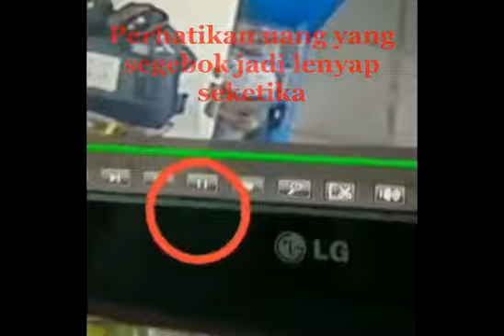Tuyul kasir diindomaret yang lagi viral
Video uang indomaret dicuri tuyul yang viral